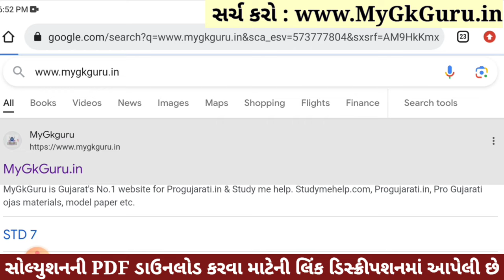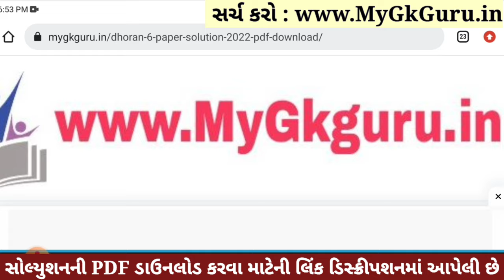Dhoran 6 Sanskrit Paper Solution 2023 STD 6, Std 6 Sanskrit Paper Solution 2023 80 Marks, 4 November